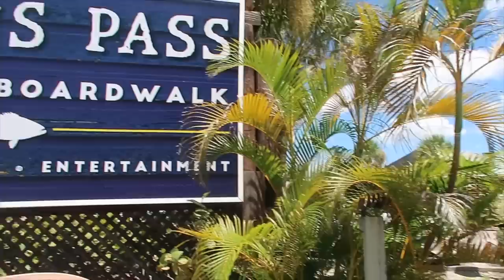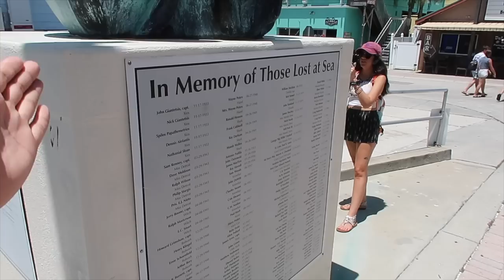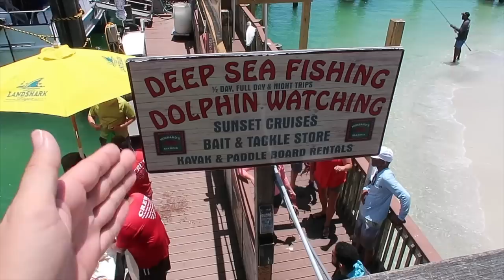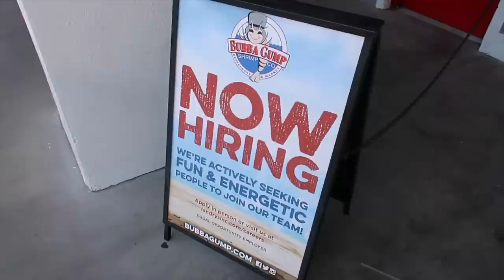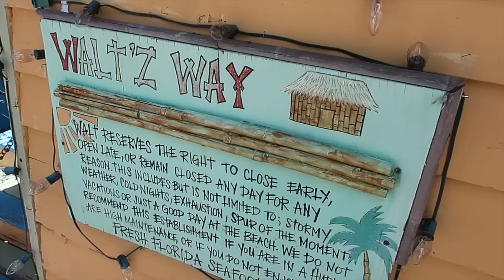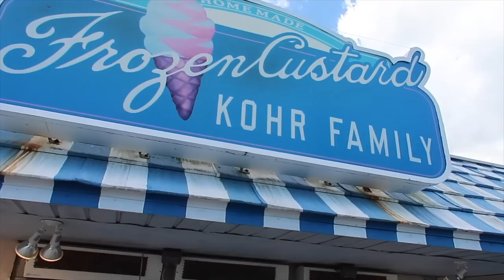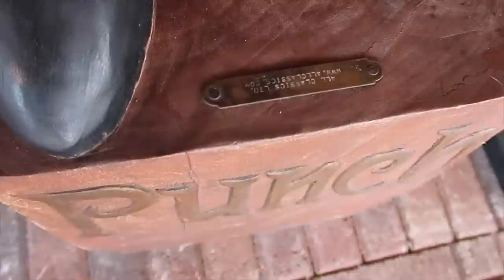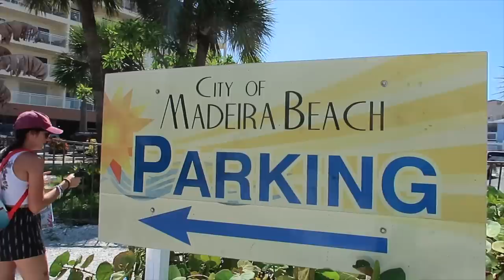Florida’s Classic JOHN’S PASS Village & Boardwalk on Madeira Beach + LARGEST Chicken Wing & SHREK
On this episode of Florida Roadside Attractions we visit the Historic and Classic Boardwalk at John’s Pass on Madeira Beach. A thorough walking tour of the boardwalk and shops + The World’s Largest Chicken Wing at Hooters and Bubba Gump Fishing Co. Also, GIANT SHREK CHARACTERS!